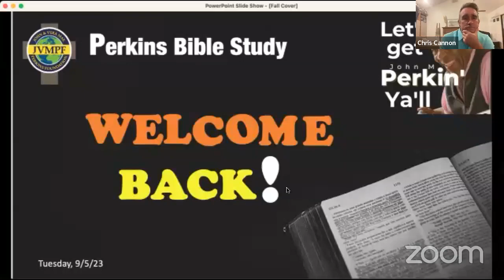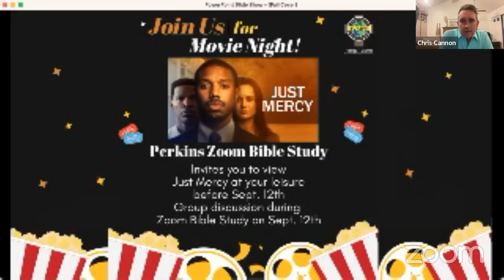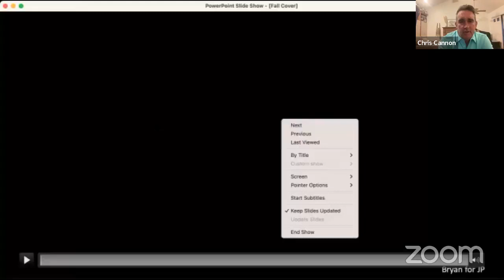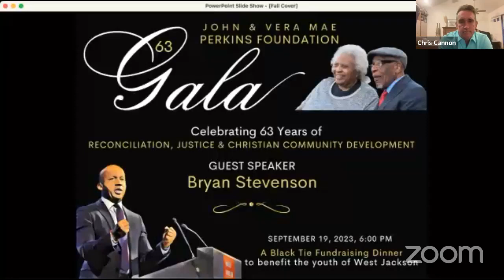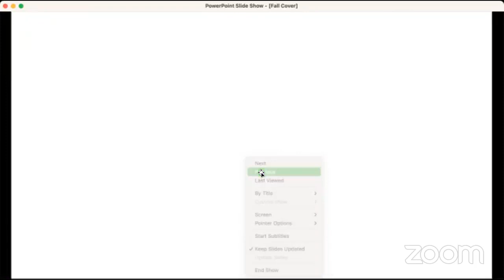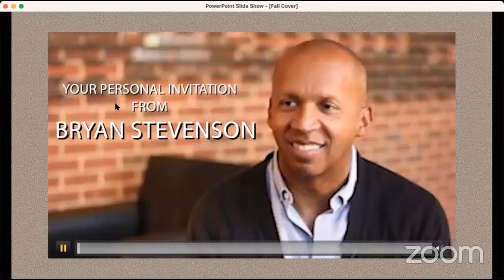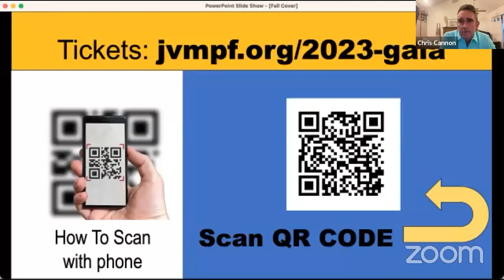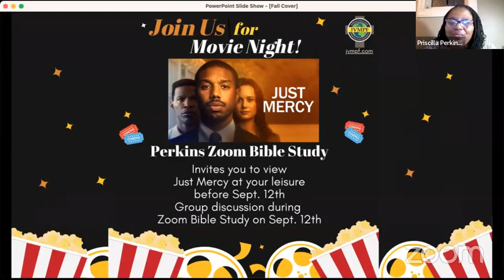Perkins Bible Study September 5, 2023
Welcome back! Updates after our Summer break.